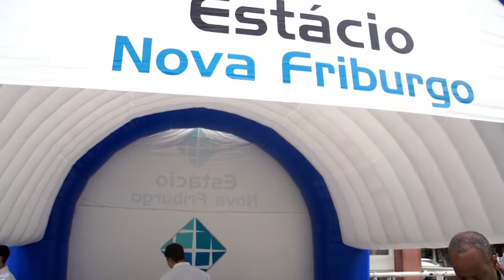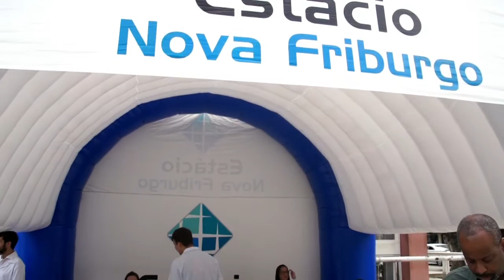AÇÃO SOCIAL PRAÇA DEMERVAL BARBOSA MOREIRA 24 07 17